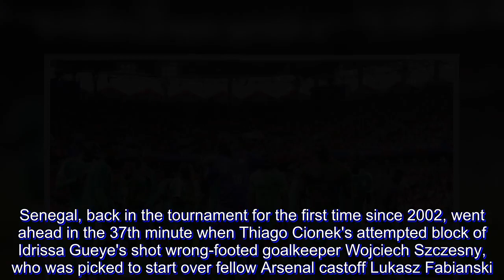Senegal beats Poland 2-1, 1st African win at World Cup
Senegal became the first African team to win at this year's World Cup, defeating Poland 2-1 Tuesday on a first-half own-goal and a controversial second-half score by Mbaye Niang.

Senegal, back in the tournament for the first time since 2002, went ahead in the 37th minute when Thiago Cionek's attempted block of Idrissa Gueye's shot wrong-footed goalkeeper Wojciech Szczesny, who was picked to start over fellow Arsenal castoff Lukasz Fabianski.

Niang, who returned to the field from treatment, later beat Szczesny to double the lead in the 60th.

Grzegorz Krychowiak, whose backpass led to Senegal's second goal, headed in a free kick in the 86th minute to end Poland's streak of five straight scoreless World Cup openers.

Both teams' stars, Senegal's Sadio Mane and Poland's Robert Lewandowski, rarely threatened in quiet World Cup debuts.

Senegal is tied for the group lead with Japan, which upset Colombia 2-1 earlier. Senegal will play Japan on Sunday, when Poland meets Colombia.